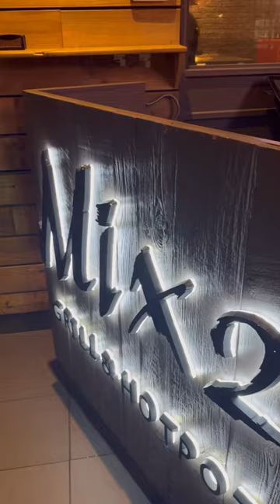Hotpot and grill in downtown, ON#chinesehotpot#downtowntoronto